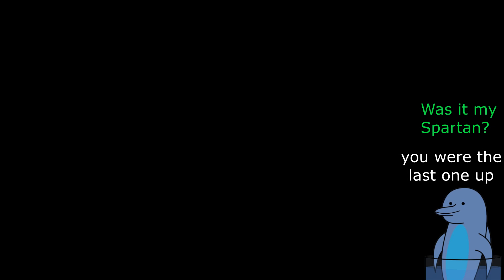The correct way to play Halo